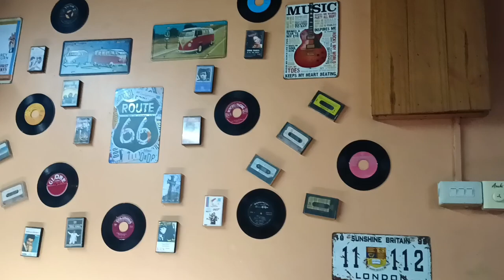Kumain kami ng tanghalian